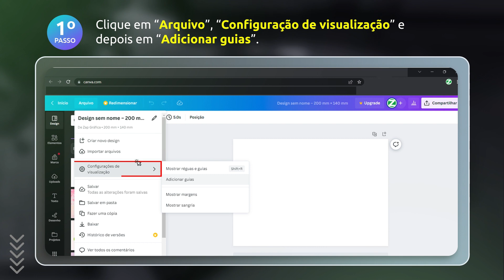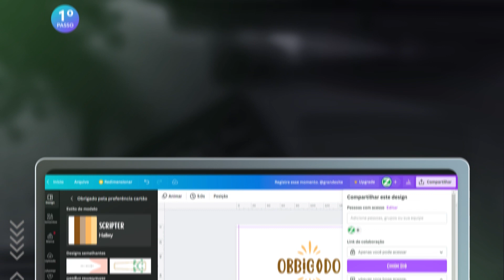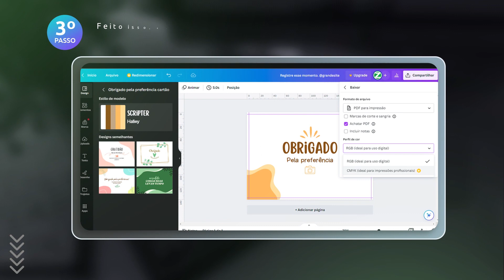Passo a Passo - Envie PDF do Canva para Impressão na Zap Gráfica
Criar um PDF para impressão é mais fácil do que você imagina! Confira o passo a passo.

➡️​ A Zap Gráfica, é uma gráfica online com foco em aumentar seus lucros através da revenda de material gráfico.

Por isso, se você deseja ser parceiro de uma gráfica online confiável, com autoridade em produtos de impressão offset e impressão digital, cadastre-se agora mesmo e se torne um revendedor gráfico. 👇​

Confira também, o novo método de ensino que forma revendedores gráficos de sucesso, com dicas exclusivas do mercado. 👇​